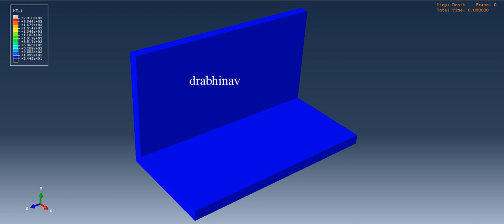Welding Simulation in Abaqus Software.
Computer-Aided Engineering Services in different Engineering Verticals.